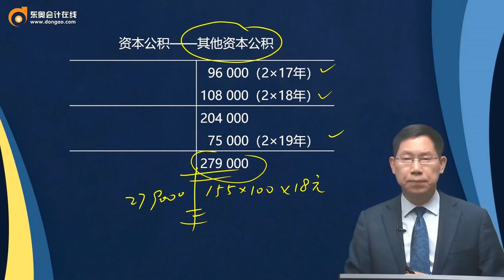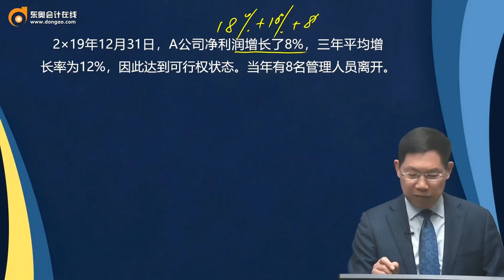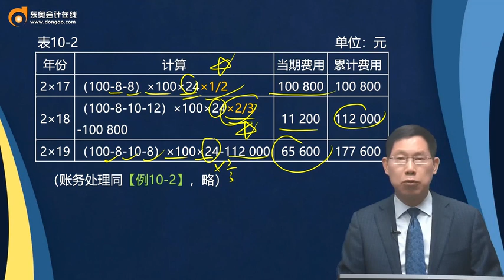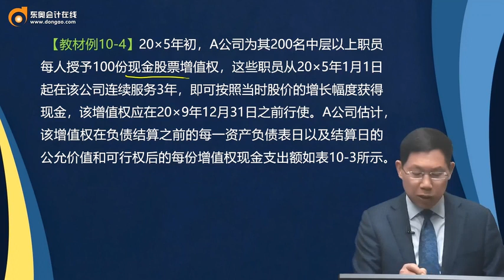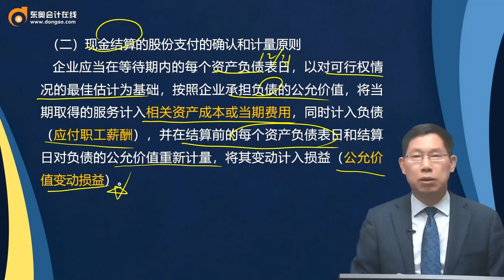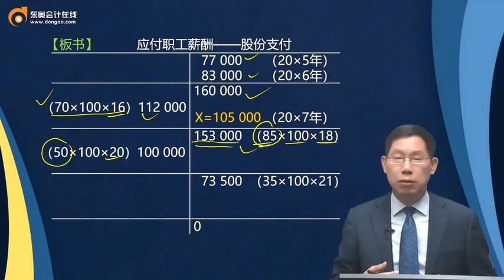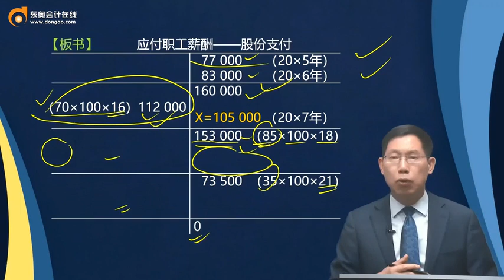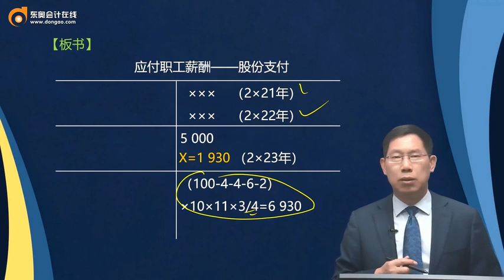第39讲 股份支付的确认和计量原则